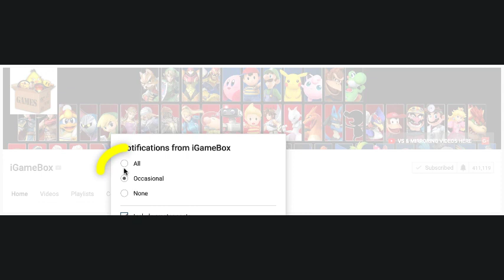Ninja San Francisco 2019🤑Subway Surfers Fullscreen✔️Gameplay For Kid#29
FEATURES

★ New obstacles
★ More powerups
★ More achievements
★ Special powers for each character
★ Bigger monkey!!!